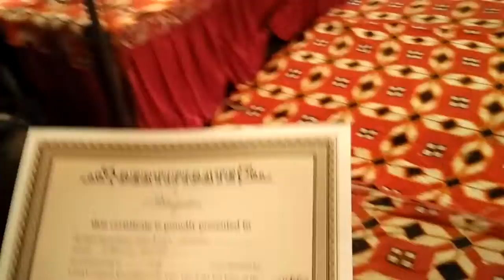Live ! Group Dance ! presented By UTSAV ! Super hit !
at DLF ankur Vihar , KAli Puja celebration